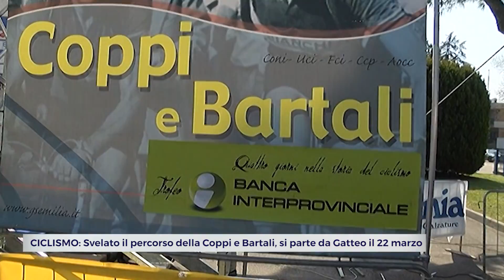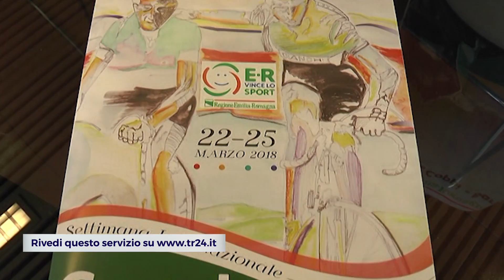CICLISMO: Svelato il percorso della Coppi e Bartali, si parte da Gatteo il 22 marzo | VIDEO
È stata ufficialmente presentata la Settimana Internazionale "Coppi e Bartali" che partirà il prossimo 22 marzo da Gatteo l'arrivo il 25 a Montegibbio di Sassuolo. “Abbiamo voluto realizzare insime con gli organizzatori la maglia che verrà indossata dal leader della classifica, ha dichiarato il presidente della regione Stefano Bonaccini che si è detto soddisfatto per la partnership siglata con la società che promuove il giro.